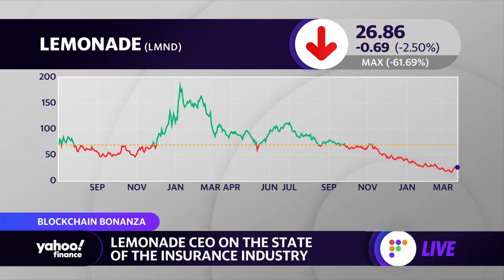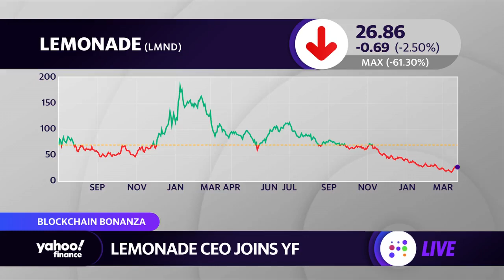How the blockchain can bring weather insurance to people amid climate change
Lemonade Foundation Director Daniel Schreiber joins Yahoo Finance Live to discuss how the blockchain and DAOs are bringing weather insurance to people.